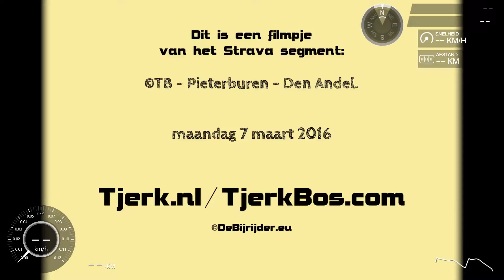©TB - Pieterburen - Den Andel 01.